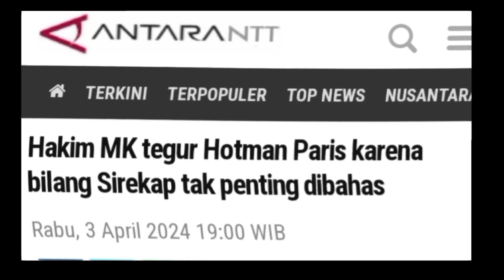Sengketa Pilpres|| SEPELEKAN SAKSI dan SEBUT NGEYEL, HOTMAN PARIS DISEMPROT HAKIM MK. Duh Malunya !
SENGKETA PILPRES
Hakim MK Saldi isra dan Arief Hidayat semprot Hotman Paris karena sepelekan Saksi KPU dan menyebut refly Harun dan Bambang Widjajanto  dengan kata ngeyel. ikuti selengkapnya di saluran ini